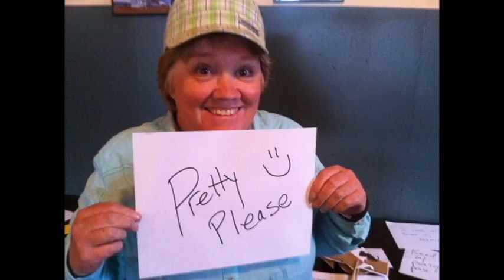Butte America Radio - Reasons to Love It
Some of our future deejays give reasons why they believe in Butte's independent community radio station KBMF-LP 102.5FM.